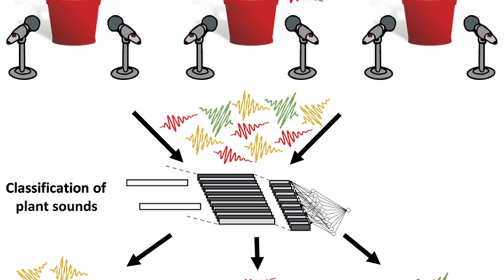|PLANT SCREEM UNDER STESS|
A study,  found that plants can emit high-pitched clicks when they are stressed by droughts, infections, or cuts. These noises are at about the volume of a normal human conversation, but they are so high-pitched that we cannot hear them.